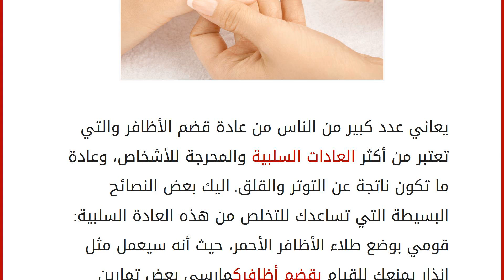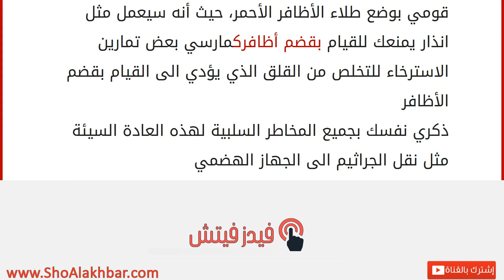تخلصي من عادة قضم الأظافر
إقراألمقال كاملا :
يعاني عدد كبير من الناس من عادة قضم الأظافر والتي تعتبر من أكثر العادات السلبية والمحرجة للأشخاص، وعادة ما تكون ناتجة عن التوتر والقلق. اليك بعض النصائح البسيطة التي تساعدك للتخلص من هذه العادة السلبية:
قومي بوضع طلاء الأظافر الأحمر، حيث أنه سيعمل مثل انذار يمنعك للقيام بقضم أظافركمارسي بعض تمارين الاسترخاء للتخلص من القلق الذي يؤدي الى القيام بقضم الأظافر
ذكري نفسك بجميع المخاطر السلبية لهذه العادة السيئة مثل نقل الجراثيم الى الجهاز الهضمي